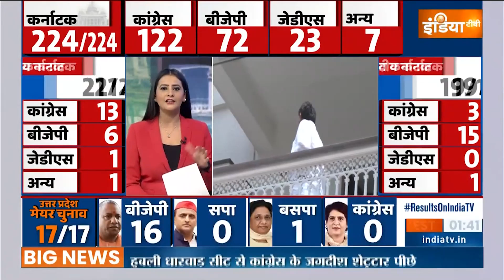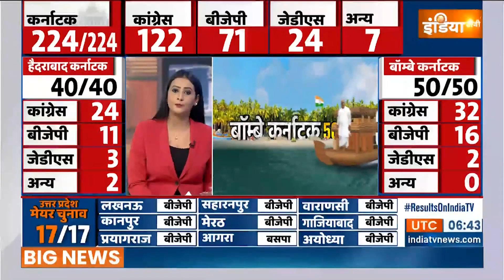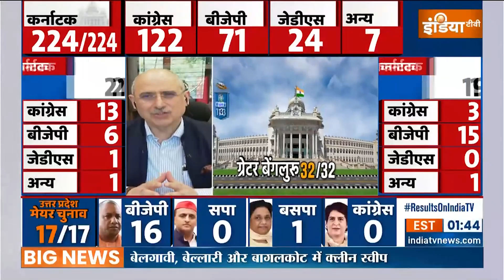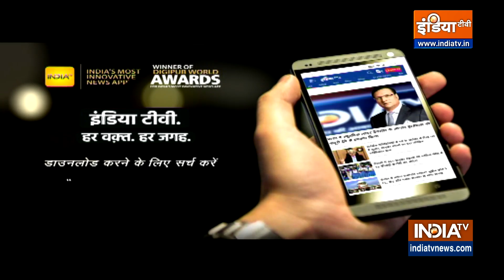DK Shivkumar ने जनता का अभिवादन किया | Karnataka Assembly Election Results 2023 | Congress Vs BJP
Karnataka Congress President DK Shivkumar ने जीत के बाद जनता का अभिवादन किया...